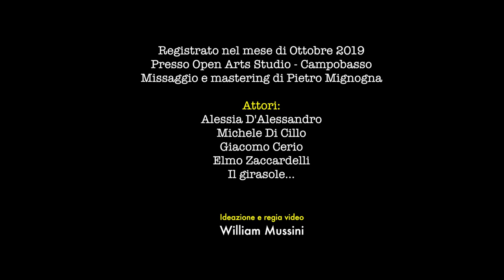NELLA PIOGGIA - Alessia D'Alessandro (EttaT)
BRANO: Alessia D'Alessandro
REGIA: William Mussini

ALESSIA D'ALESSANDRO voce, cori e gabbiano
GIACOMO CERIO piano, basso e cori
ELMO ZACCARDELLI  chitarra
MATTEO IANNACCIO violino
ALBERTO ROMANO batteria

con MICHELE DI CILLO